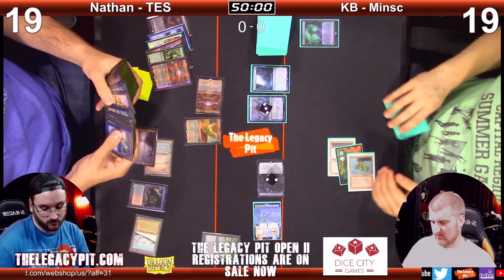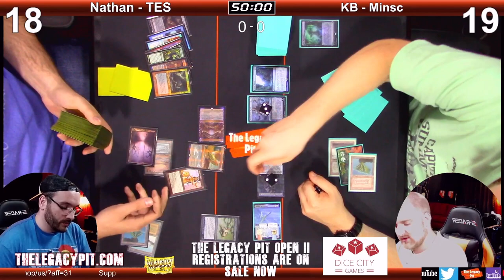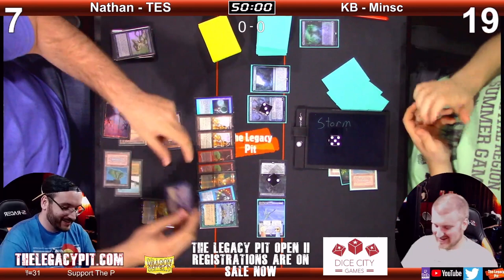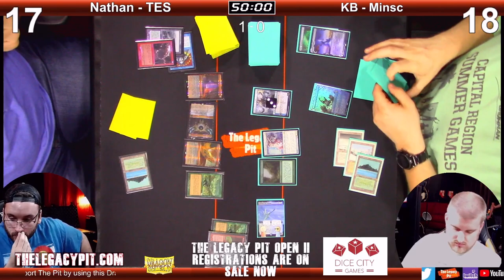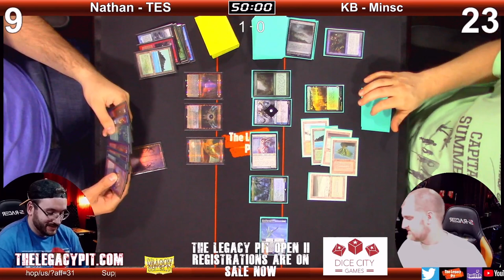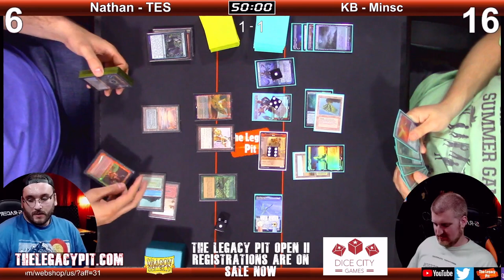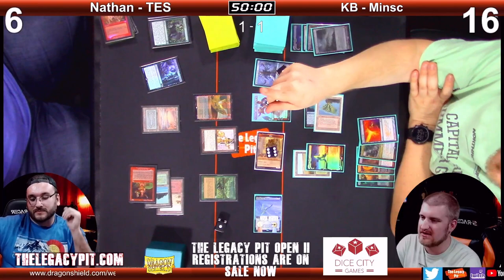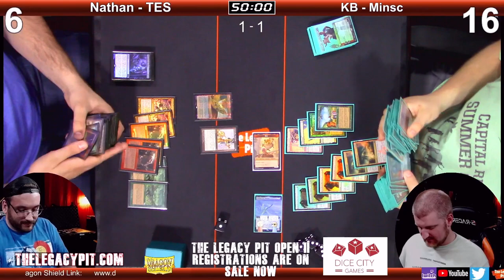MTG Legacy - TES Nathan vs Minsc nd Boo - Kevin Brenneman